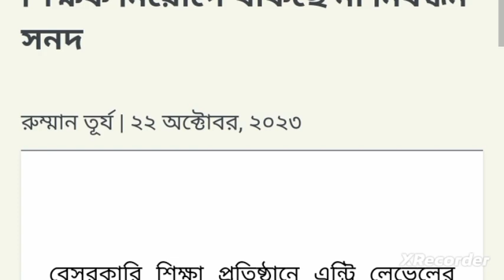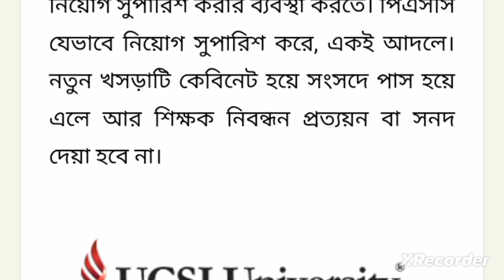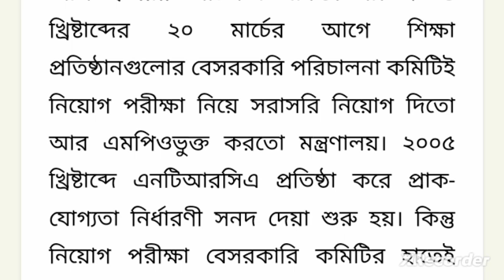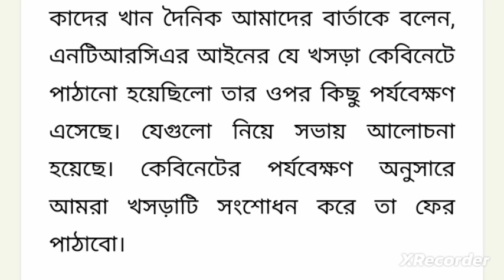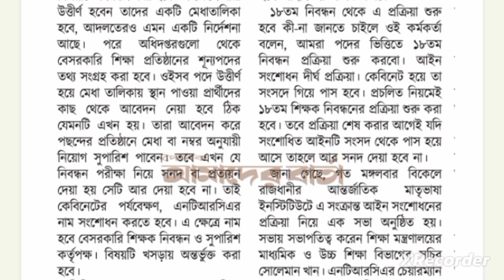শিক্ষক নিয়োগে থাকছে না নিবন্ধন সনদ | ntrca update news সর্বশেষ কি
শিক্ষক নিয়োগে থাকছে না নিবন্ধন সনদ
আলাদা গণবিজ্ঞপ্তি নিয়ে যা বললেন মাউশির ডিজি
অবশেষে ইনডেক্সধারীদের বদলি সিস্টেম চালু হল
ইনডেক্সধারীদের জন্য আলাদা গণবিজ্ঞপ্তি দাবিতে স্মারকলিপি-মানববন্ধন
অবশেষে সহকারী মৌলভীদের সম্যসা সমাধান হল জরুরি নির্দেশনা দিল এনটিআরসিএ
বেসরকারি মাধ্যমিক শিক্ষক নিয়োগে বড় সুখবর
চতুর্থ গণবিজ্ঞপ্তি, নতুন শিক্ষকদের জন্য বিশাল সুখবর শিক্ষাপ্রতিষ্ঠানে জন্য সুখবর
4th gono biggopti result
4th gono biggopti result update
৪র্থ গনবিজ্ঞপ্তির চূড়ান্ত ফলাফল মিলতে পারে আজকেই
17th ntrca written result update
 17 th ntrca written preparation
 17 th ntrca written Syllabus
১৭ তম শিক্ষক নিবন্ধন লিখিত সিলেবাস pdf
১৭তম এনটিআরসিএ খবর
১৭তম এনটিআরসিএ খবর
৩০শে জুন পর্যন্ত কি পরিমাণ v-roll form জমা পরেছে?ntrca ৪র্থ গণবিজ্ঞপ্তির ফলাফল প্রকাশ
৪র্থ গণবিজ্ঞপ্তির চূড়ান্ত সুপারিশ কবে
ভি-রোল ফরম পুরণ
৪র্থ গণবিজ্ঞপ্তির রেজাল্ট
ntrca viva কি কি কাগজপত্র লাগবে
৪র্থ গণবিজ্ঞপ্তির ফলাফল কবে
৪র্থ গণবিজ্ঞপ্তির আপডেট
 ntrca update news সর্বশেষ কি
৪র্থ গণবিজ্ঞপ্তির ফলাফল
৪র্থ গণবিজ্ঞপ্তি শূন্য পদের তালিকা